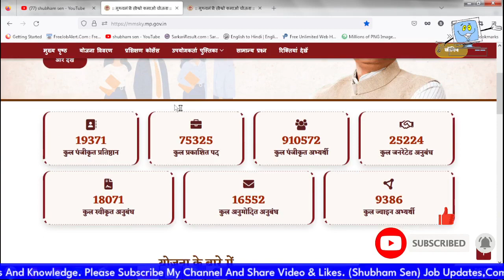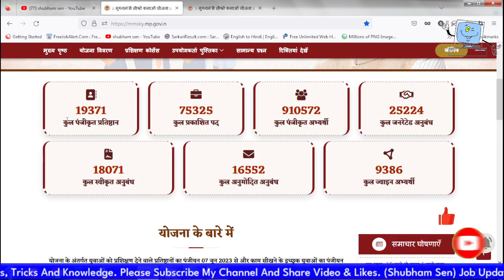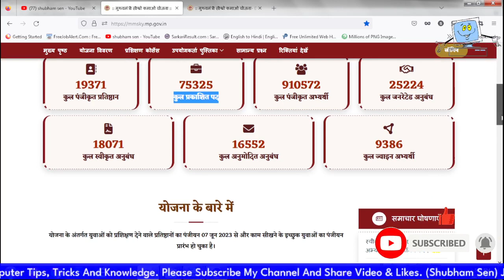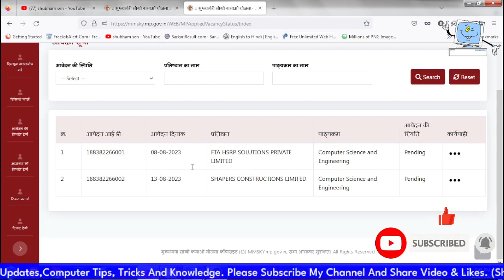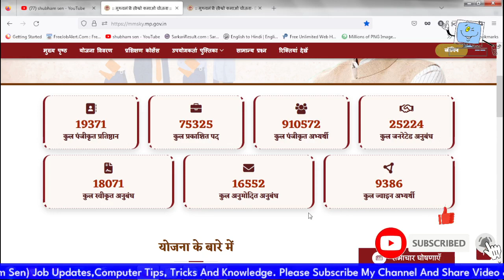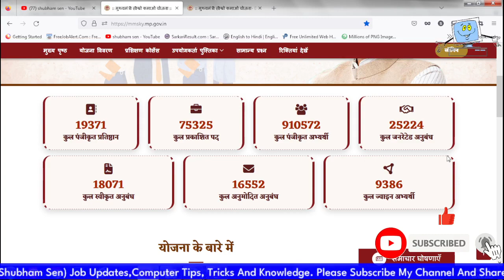Sikho kamao Yojana September 21, 2023 | mukhyamantri sikho kamao yojana Update 2023 | MP Yojana 2023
mmksy interview questions
new update interview questions
mmksy interview kab hoga
mmksy,
mmksy
mmksy registration kaise kare
sikho kamao yojana me kon kon si post hoti hai
sikho kamao yojana me kya kya sikhaya jata hai
sikho kamao yojana me kon kon se course hote hain
mukhyamantri sikho kamao yojana me kon kon se course hai
mp yuva kaushal kamai yojana form kaise bhare
seekho kamao yojana
cm sikho kamao yojana apply online kaise kare
mukhymantri sikho kamal yojana
sikho kamao yojana registration last date
सीखो कमाओ योजना रजिस्ट्रेशन
cm sikho kamao yojana
mp sikho kamao yojana
mukhyamantri sikho kamao yojana registration kaise kare
madhya pradesh samachar
mp news
mp breaking khabar
fatafat khbre
mukhymantri sikho kamai yojana
mukhyamantri sikho kamao yojana
mukhyamantri sikho kamao yojana mp
mukhyamantri sikho kamai yojna kya hai
mykhyamantri sikho kamai yojna me kya kya documents lagege
mp yuva kaushal kamai yojana
sikho kamao yojana mp
seekho aur kamao yojana hindi
kaushal kamai yojana mp
cm kamai yojana
kamai yojana2
mp iti training officer vacancy 2022
mp kaushal kamai yojana
mp online ka kaam kaise sikhe
cm yuva kaushal yojana
crime alert hot romance episode 2023 aunty
dinesh sir
dinesh sir iti
ips ki taiyari kaise karen
iti apprentice
kaushal kamai yojana
learn and earn yojana mp
mmsky mp gov in
मुख्यमंत्री कौशल कमाई योजना
dinesh sir iti,mmksy
sikho kamao yojana pending,
sikho kamao yojana,sikho kamao yojana registration,mukhyamantri sikho kamao yojana,sikho kamao yojana new update,sikho kamao yojana registration kaise kare,mukhyamantri sikho kamao yojana registration,